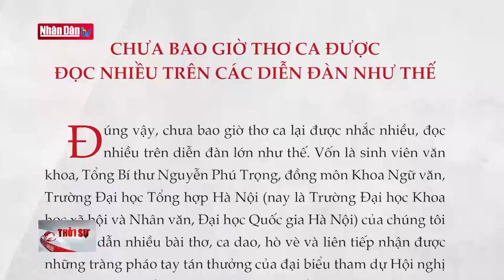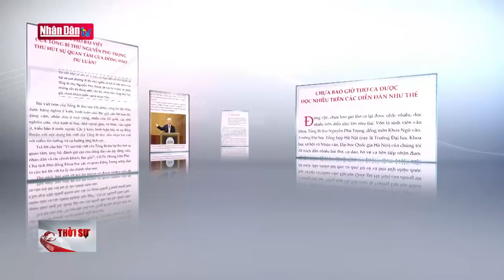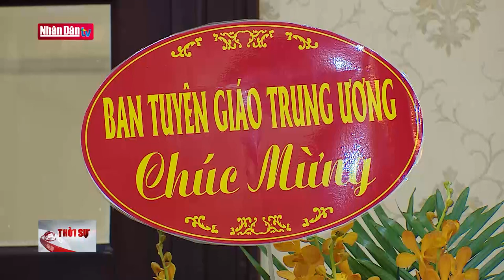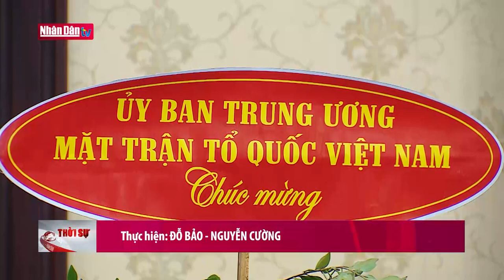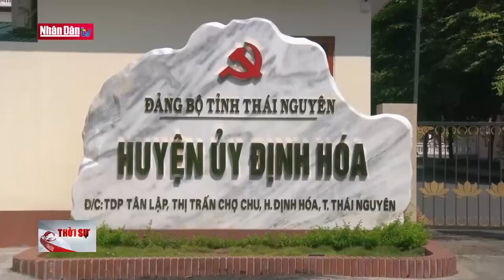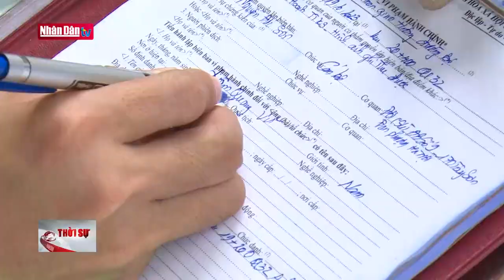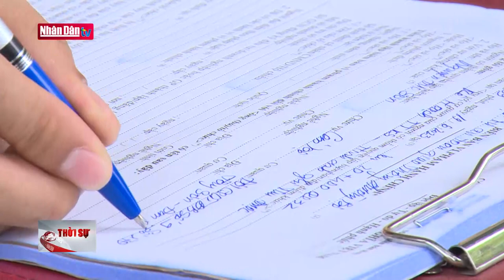Tin tức mới nhất: Phân rõ trách nhiệm quản lý, bảo vệ, khai thác, sử dụng tài nguyên nước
Tin tức mới nhất: Phân rõ trách nhiệm quản lý, bảo vệ, khai thác, sử dụng tài nguyên nước | Đảng với Dân
Thảo luận tại hội trường về dự thảo Luật Tài nguyên nước (sửa đổi) chiều nay, 20.6, các đại biểu Quốc hội cơ bản tán thành với sự cần thiết sửa đổi Luật Tài nguyên nước nhằm khắc phục các bất cập đã được nêu tại Tờ trình số 162/TTr-CP ngày 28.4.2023 của Chính phủ. Tuy nhiên, một số đại biểu đề nghị cần phân định rõ hơn nữa trách nhiệm của các cơ quan liên quan trong quản lý, bảo vệ, khai thác, sử dụng tài nguyên nước.